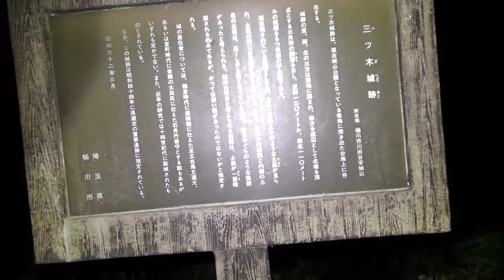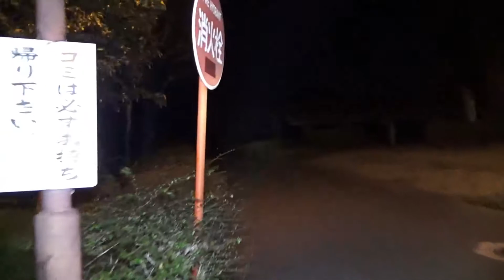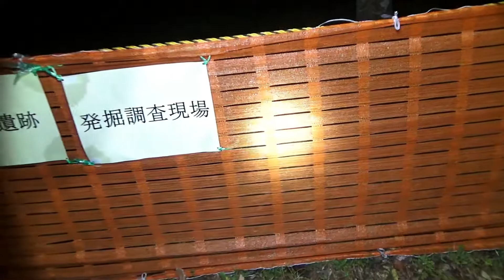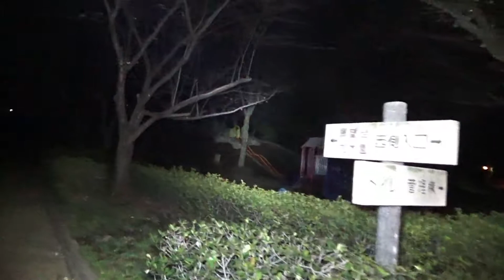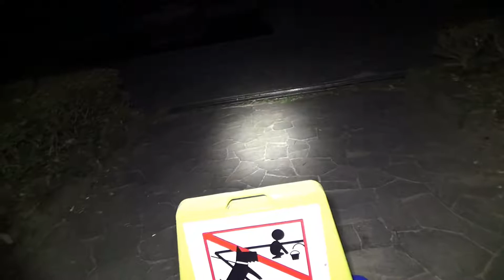【心霊】城跡散策三ッ木城跡 ８３夜